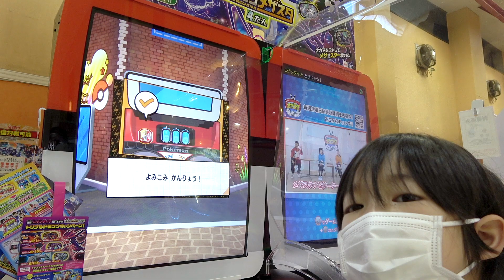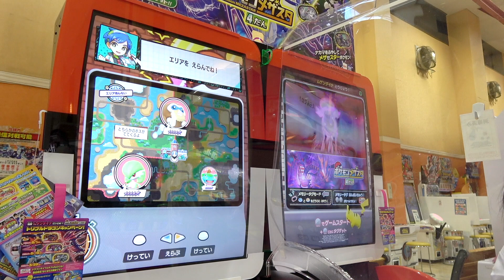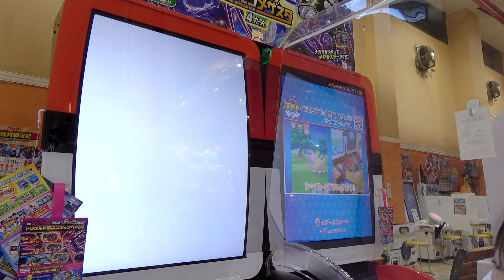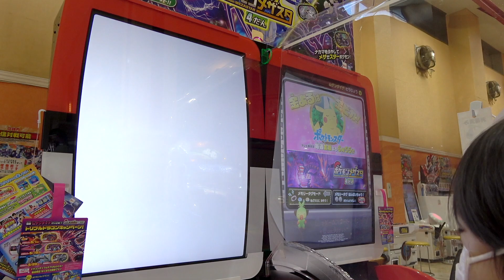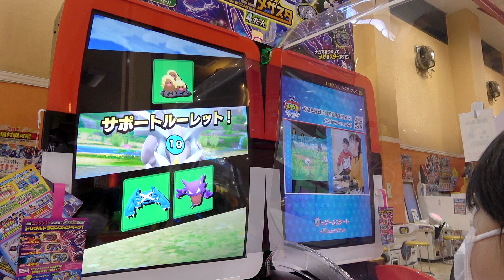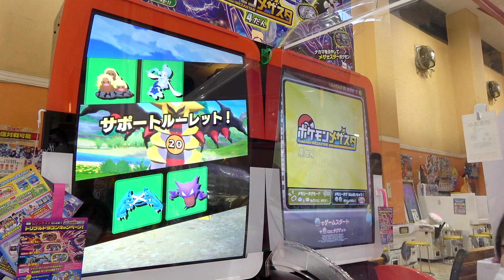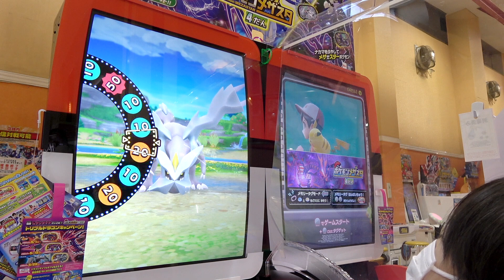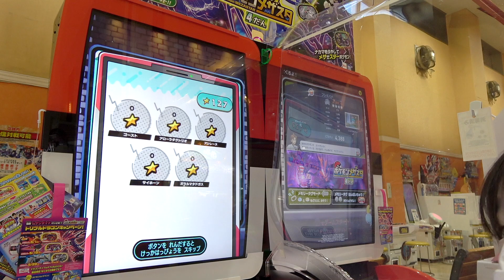【ポケモンメザスタ 4だん】ドラゴンタイプ縛りでバトル！ギラティナ＆キュレム＆レシラムの伝説３体が最強過ぎるww【ロボットゲームズ】